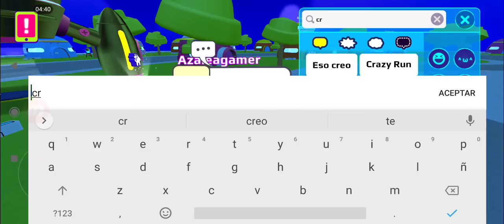UNA CASA DENTRO DE OTRA CASA!! INCREÍBLE!😱 PK XD